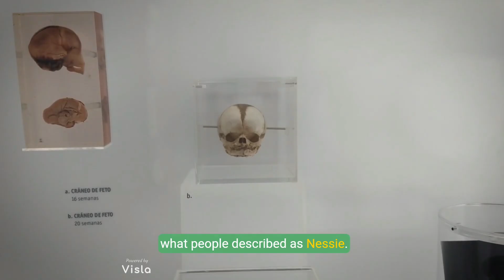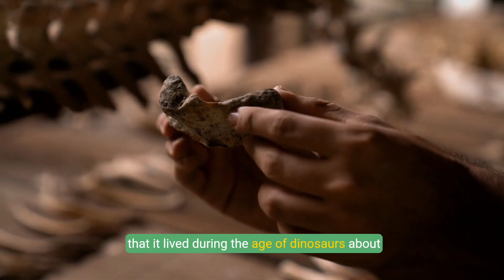A real life Loch Ness Monster 💩 Antarctica,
Unbelievable! 12 Bizarre Creatures Discovered: Ancient Giants & Deep Sea Monsters [1]
Dive into the incredible diversity of life on Earth, from ancient creatures resembling the mythical Loch Ness Monster in Antarctica to the "flying spaghetti monster" squid in the deep sea! This video unearths 12 bizarre creatures that defy imagination, including a colossal 330-pound penguin, the tiniest great ape ever discovered, and an electric blue tarantula whose vibrant color comes from its unique hair structure. [1, 2]
Explore newly discovered species like the ghost shark, the charming dwarf deer, and the sand dragon lizard, alongside ancient survivors like the 10-foot crocodile-like K. Rosi. Discover how even celebrities like Harrison Ford and Leonardo DiCaprio have inspired new species names! We'll journey through the pitch-black depths of the Andaman Sea to the vibrant mangroves of Thailand, revealing unbelievable life forms that continue to astound scientists. [2]
This journey into new species discoveries and ancient animal revelations will change how you see our planet's biodiversity. From the adorable skeleton panda sea squirt to the banded dragonfish, prepare to be amazed by Earth's most weirdest animals. [1, 2]
0:00 Introduction to Earth's Bizarre Life
0:45 The Antarctic "Loch Ness Monster"
1:15 Giant Ancient Penguin: Kumimu Foresci
1:40 Tiny Ape Discovery: B. Manfred Schmitty
2:05 Electric Blue Tarantula & Ghost Shark
2:35 Triassic Survivor: K. Rosi
3:00 Celebrity-Named Species
3:40 New Discoveries: Dwarf Deer, Sand Dragon, Frogs
4:15 Deep Sea Wonders: Flying Spaghetti Monster Squid & Banded Dragonfish
4:45 Adorable Skeleton Panda Sea Squirt
[Link to your channel homepage]
[Link to your social media]
YouTube Keywords (Tags)
 * bizarre creatures [1]
 * new species [1]
 * ancient animals [1]
 * deep sea discoveries [1]
 * unbelievable life forms [1]
 * weirdest animals [1]
 * Loch Ness Monster Antarctica [1]
 * giant penguin [1]
 * electric blue tarantula [1]
 * flying spaghetti monster squid [1]
 * celebrity named animals [1]
 * paleontology [1]
 * marine biology [1]
 * wildlife [1]
 * science facts [1]
 * extremophiles [1]
 * prehistoric animals [1]
 * nature documentary [1]
 * unexplained creatures [1]
 * new animal discoveries 2024 [1]